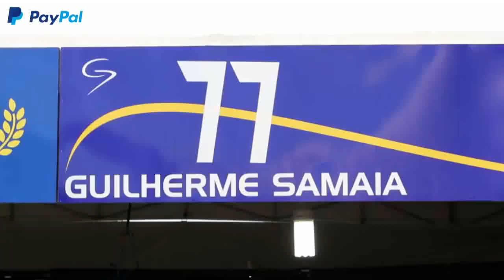#77 Guilherme Samaia Cesario F3 Brasil Etapa 04 de 2015